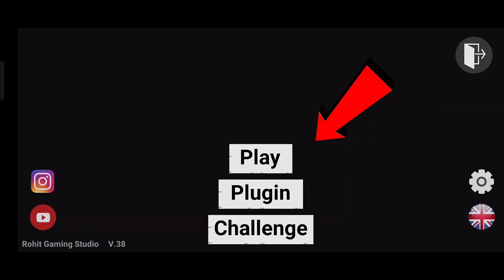NEW UPDATE SAREN HEAD MODE - INDIAN BIKES DRIVING 3D